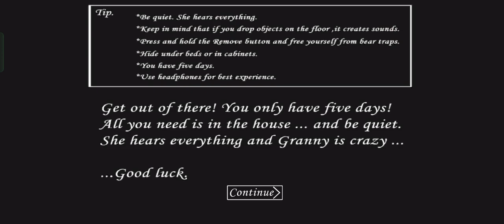November 26, 2023